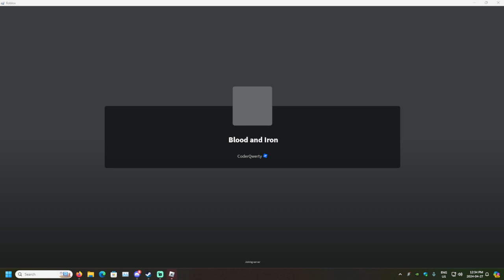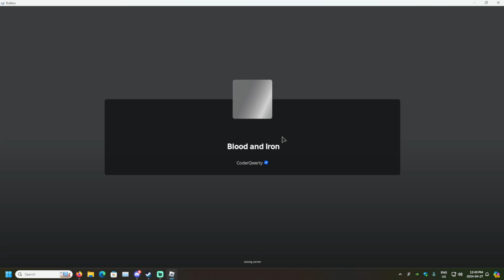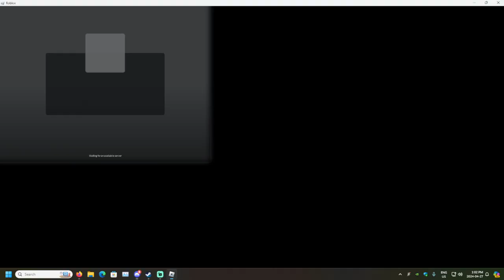Rheinbund vs Malta (Calvary Rule Test)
Scuffed ah battle with Calvary (The rules have been changed)